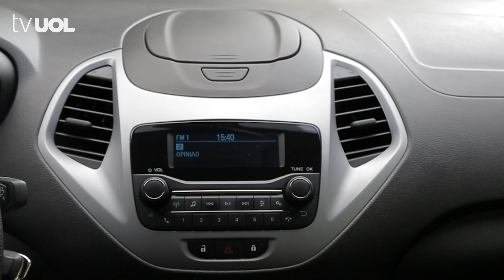AVALIAÇÃO: FORD KA SE 1.0 É VERSÃO ACESSÍVEL DE R$ 46 MIL, MAS VALE A PENA?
A linha 2019 do Ka trouxe várias novidades, incluindo design atualizado e nova motorização. Para conhecê-lo melhor, escolhemos a versão SE 1.0, que tem tudo para ser a mais vendida da linha. Será que ela é um bom negócio? Então dá o play e confira!A linha 2019 do Ka trouxe várias novidades, incluindo design atualizado e nova motorização. Para conhecê-lo melhor, escolhemos a versão SE 1.0, que tem tudo para ser a mais vendida da linha. Será que ela é um bom negócio? Então dá o play e confira!